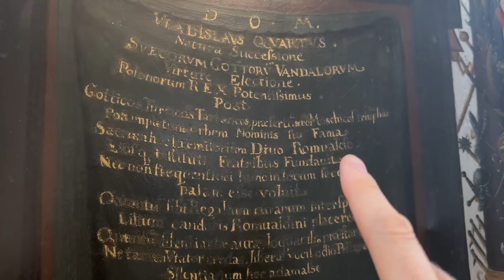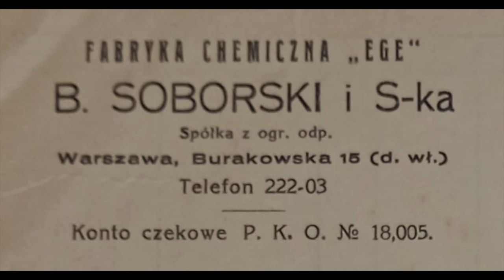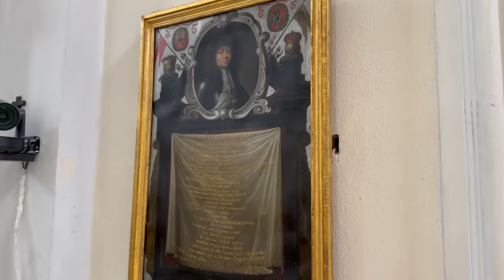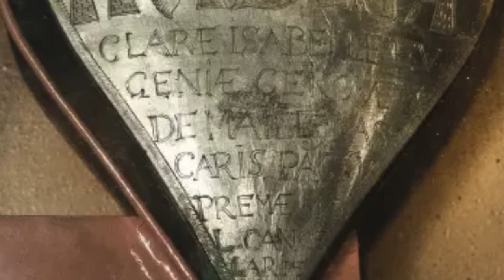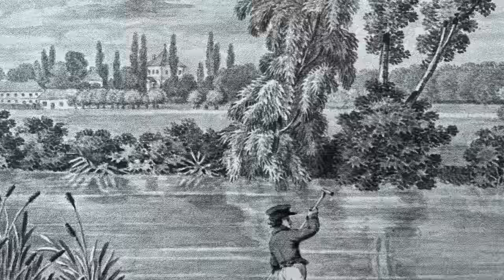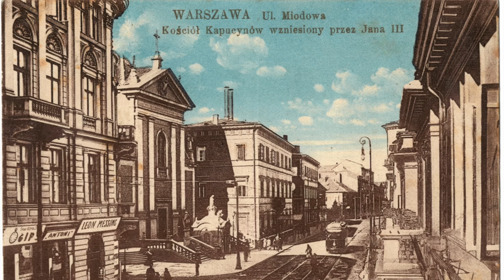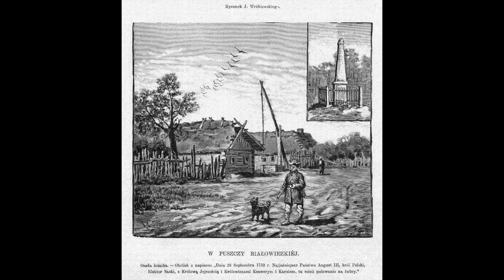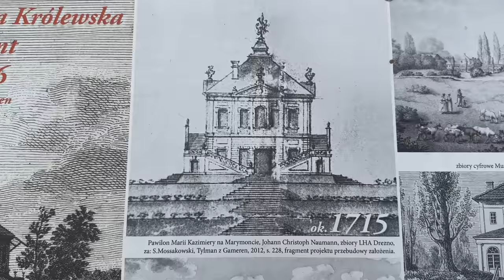Spacer po Żoliborzu, Marymoncie i Bielanach, czyli słowo się rzekło, kobyłka u płotu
Podczas dzisiejszego spaceru postaram się odpowiedzieć na pytania: Skąd wzięła się nazwa Żoliborz? Co to znaczy Marymont? Skąd się wzięła nazwa Bielany? Będzie to zatem spacer przez kilka dzielnic Warszawy oraz przez historię miasta. Zapraszam na spacer po Warszawie!

Jeśli podoba Ci się moja praca, będę wdzięczny jeśli postawisz mi kawę z linku poniżej. Dziękuję :)

Rozkład jazdy:
00:00 Wstęp
00:45 Historia Żoliborza (Polków, Buraków, Powązki)
02:20 Skąd wzięła się nazwa Bielany?
03:05 Kościół pokamedulski (Bielany - Dewajtis)
05:50 Co to znaczy Żoliborz?
06:40 Co to znaczy Marymont?
07:20 Słowo się rzekło, kobyłka u płotu - historia
08:20 Marysieńka w Rzymie
09:30 August II Mocny
10:10 August III Sas
11:09 Pojedynek Tarły z Poniatowskim
13:00 Parafia Matki Bożej Królowej Polski (ks. Michał Sopoćko)

Bibliografia:
Pawłowski T., Zieliński J., Żoliborz. Przewodnik historyczny, Warszawa 2008.
Kosacka D., Północna Warszawa w XVIII wieku, Warszawa 1970.
Czyż A. S., O pochówkach serc Michała Korybuta Wiśniowieckiego i Klary Izabelli de Mailly-Lascaris Pacowej oraz nekropolii Paców w Pożajściu, [pdf] za: academia.edu.
Pietrzak J., Sznur w heraldyce królowej wdowy Marii Kazimiery d'Arquien Sobieskiej, Przegląd Nauk Historycznych 2019 R.XVIII, NR1 [pdf].
Brodzka B., Warszawskie unikaty. Perełki warszawskiej architektury [blog].
klubglobtroterawarszawa [blog].
Fundacja Warszawa1939.pl [blog].
Fotopolska.eu [Polska na fotografii].
Polska.org [Polska na fotografii].